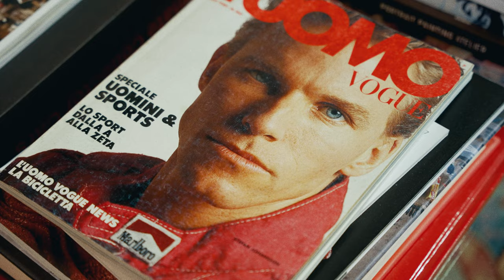Tag Turbo #8: O'Gara x Lanzante - THE INSPIRATION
We told you something big was coming for the 930 TAG Turbo Build #8. Get ready for one of the most unique projects out there as @lanzante6357  and @OGaraCoach  bring together the past, present, and two amazing pieces of automotive engineering.

Together with F1 driver turned artist Stephan Johansson behind the paintbrush, a collaboration was born that reconnects a racing engine with an impressive history and a race car driver with more than one unique passion. Ultimately forming the final paint job for this true art car.

This incredible creation will be revealed at the 2023 Goodwood Festival of Speed @GoodwoodRR .